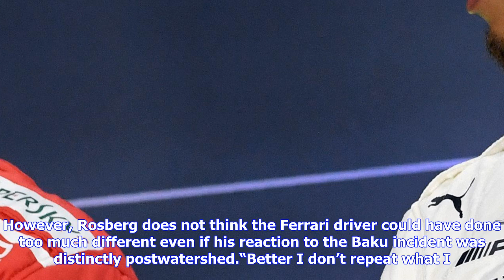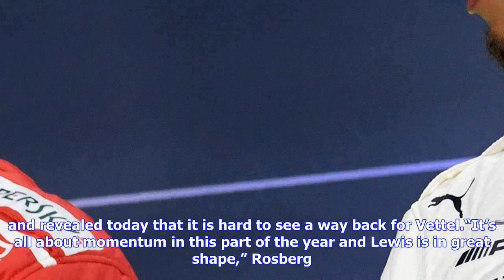F1 | Nico rosberg assesses lewis hamilton and sebastian vettel’s world title battle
Nico rosberg assesses lewis hamilton and sebastian vettel’s world title battle

GETTYPANico Rosberg believes Lewis Hamilton is in great shape to beat Sebastian VettelHamilton is an...